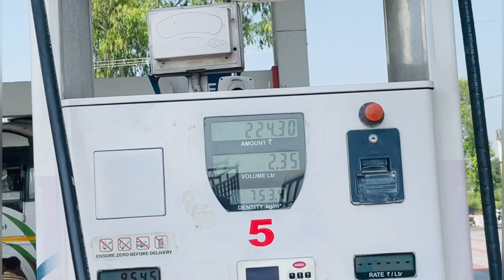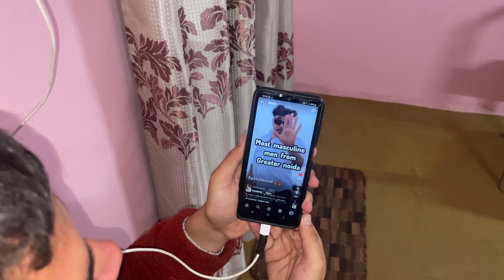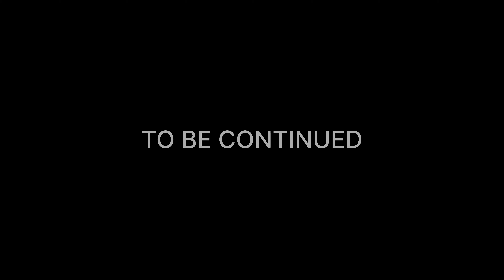Toh fir chalee ( mashudevta hanol)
Another day in my life
  Chle fir hanol ki taraaf
 Keep wait for another part from this vlog
Jldi aayga !